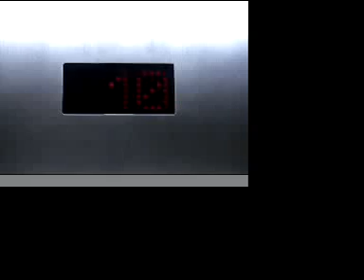KIMBERLEY PARK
fragment of the short movie KIMBERLEY PARK